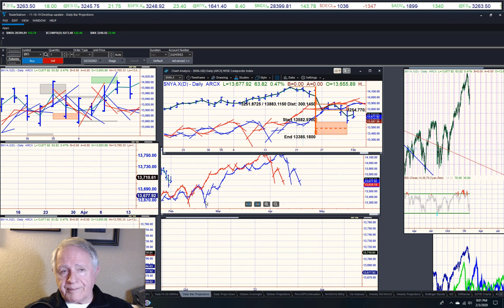Need More Info